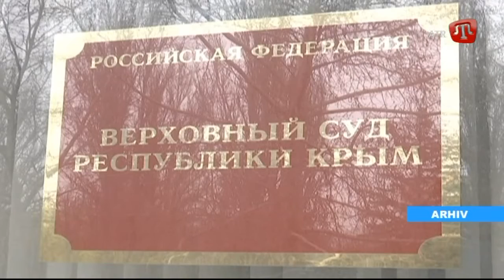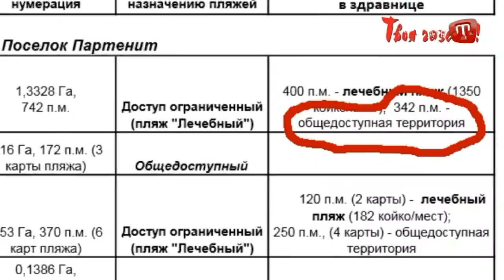20.05.16 ZAMAN QT 12:30